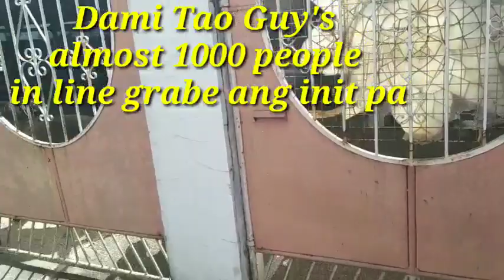Day In my Life/ Naftiis sa Init ng Araw/Pag My Tyaga My Nilaga /Kasabihan ng Matatanda/